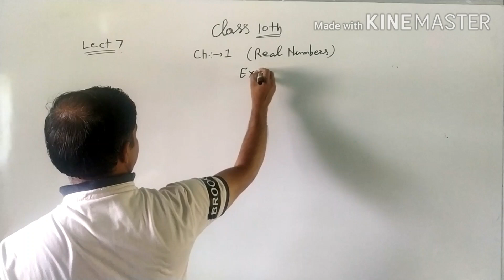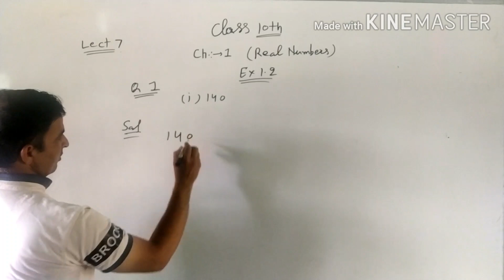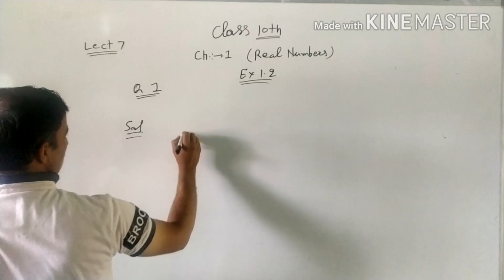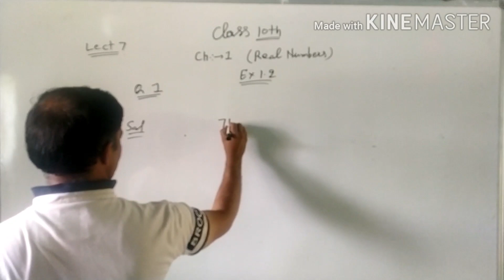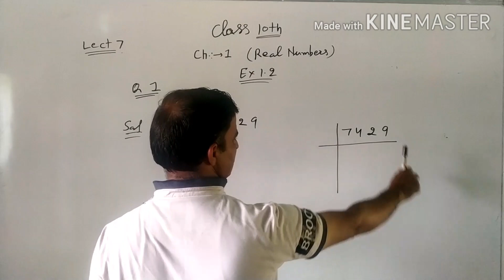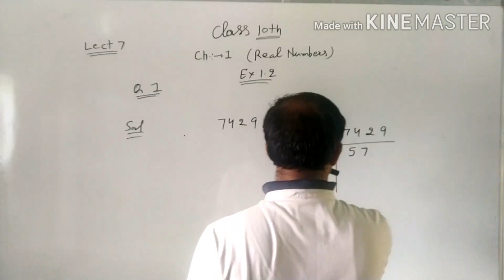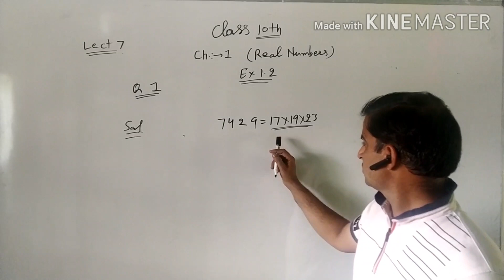Class 10 th math ch 1 (real numbers)part 7